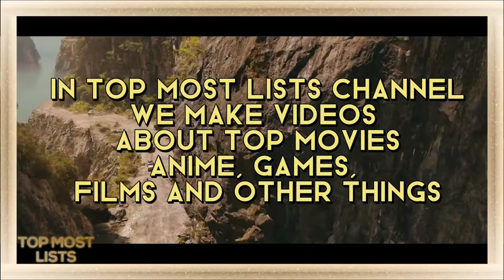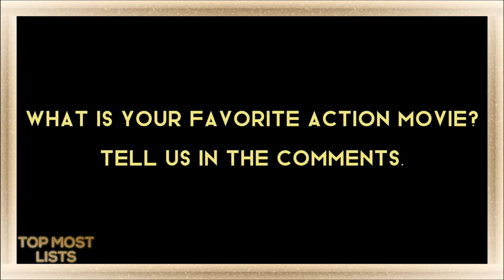Top 10 Action Movies of the Century: Most Amazing Top 10 Action Movies: Top 10 Action Movies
These are the action films that have defined the century: Top 10 Action Movies of the Century
we’ll be looking at the most bombastic,🔥 creative and memorable live action thrillers released over the last 30 Years

Social Links 🌍

Top 10 Most difficult Movie 💡

Top 10 Best movies of 2021 💫

Top 10 Most Anticipated Movies of 2022 🔥

Top 10 Action Movies of the Century
Most Amazing Top 10 Action Movies
Action
Film
Movies
best action movies
best action movies 2000s
best action movies 2010s
best action movies all time
best action movies ever
best action movies of the century
best movies
furious 7
furious 9
john wick
john wick 2
list
mojo
the raid
top 10
watchmojo
watch mojo
Most amazing top 10
2022
amazing top 10
trailer
Top most lists